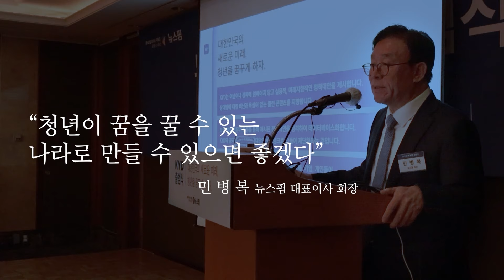[KYD] AI피팅룸 | 중3 로블록스 한국 천재...AI 시대 우리 아이 어떻게 키워야 할까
로블록스 플레이만 하는게 아니라 직접 만든다면?
메타버스에도 이제 AI가 접목 된다고 하는데
AI 시대 어떤 방향성을 잡아야 할까?
보다 보면 트이는 지식 방송! [AI 피팅룸]에서 확인하시죠!

■ 방송 : 뉴스핌TV 유튜브 금요일 15시 방송
■ 진행 : 이경태 뉴스핌 CTO
■ 출연 : 유성규 한국인공지능협회 기획이사
               윤    군 로블록스 한국 천재